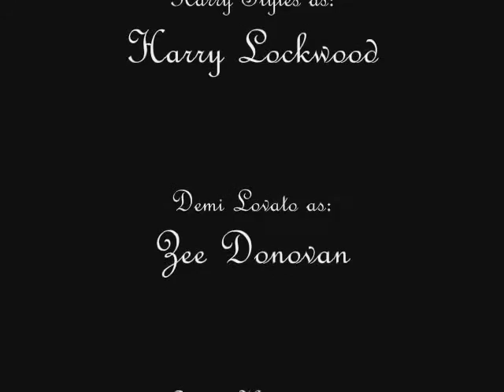Trapped Inside Supernatural Love (One Direction) ep4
Well... I only got 3 comments but i decided to post anyway. Thank you to my 3 commenters katiejacob2005, demiforever13, and theMidnightwolf1924. Now on with the story

Zade Pov
Ive gotten somewhat used to the lifestyle they have me in, the beatings have gotten more usual. Joseph and Nathaniel are still pains in my ass-ets, but im learning to deal with it. As long as i stand my ground they cant do much to me. Although the dreams have gotten worse... the dreams have been about what my life used to be like, the one where everything was perfect even if my parents were horrible it seemed perfect compared to what my life is now.

Joseph Pov
Natalia wont stop being rebellious. One day she seems to be a coward the next shes acting like a hero. Its annoying to the point of no return. I dont know how we are going to train her to be a proper lady if she wont allow us to lead, but then again we did kidnap her from her home. Whereas her sister she will never know how we took her.

I know it was really short but I just typed whatever came to mind for this one and comments will be very appreciated and subscribe if you like feel free to comment even if you dont like. 5+ comments for the next.